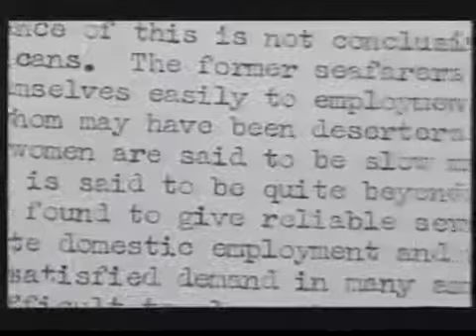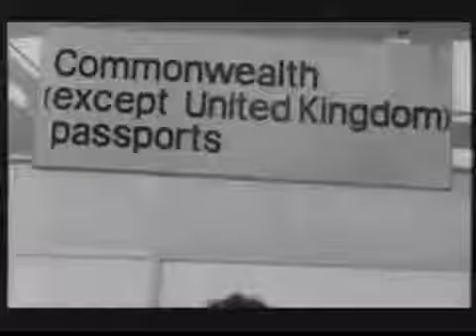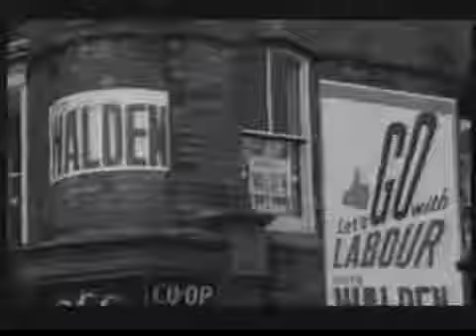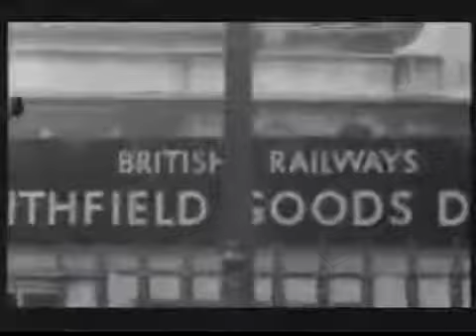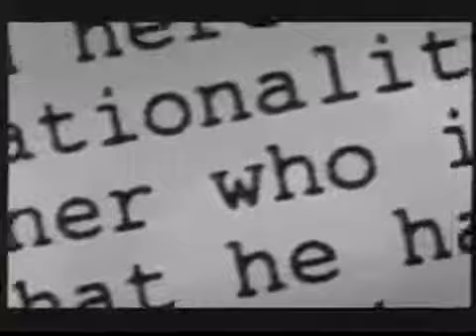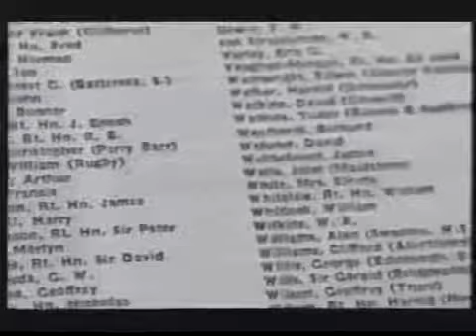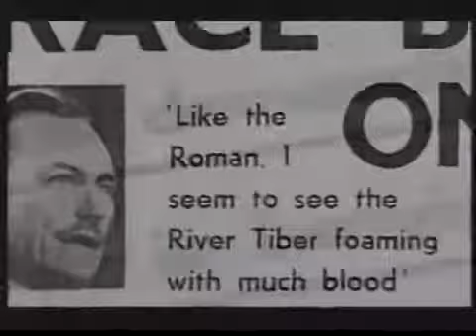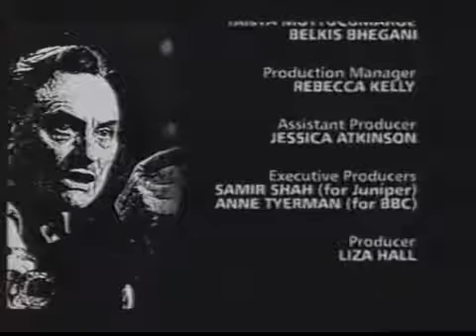Playing The Race Card Part 1 | Windrush to Enoch Powell | BBC Documentary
A three part documentary series looking at the politics of immigration in the UK and how at times politicians have played the race card to exploit public concern for political gain.

'A N r For A Neighbour' is episode one of three and focuses on the issues facing newly migrant Afro-Caribbean and South Asian communities into the UK and their subsequent vilification during the 1960s.

Contains archival footage and interviews with many key protagonists and politicians of the time.

Playing The Race Card Part 1 | A N r For A Neighbour